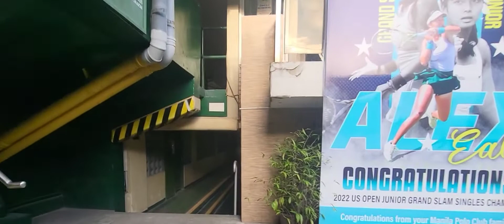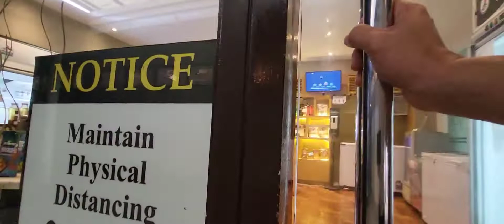Fun.Ep 118 a Walk Around at Manila Polo Club 20 October 2022